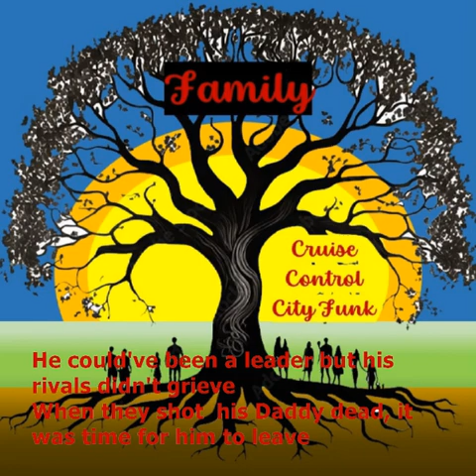Family (with subs)